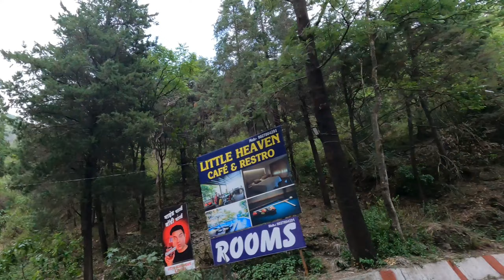Unplanned Trip to Mussoorie ll Delhi to Mussoorie ll Bike Ride ll Riding